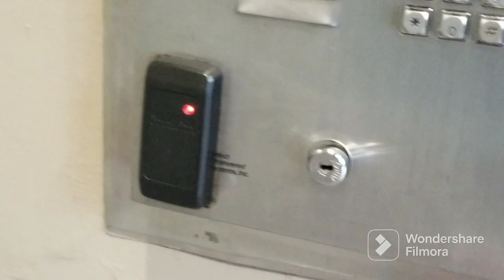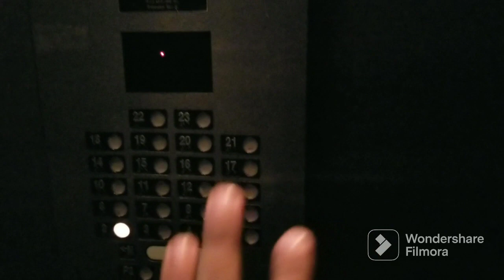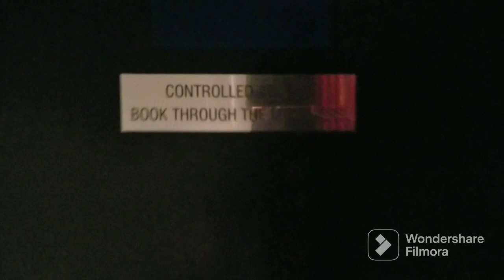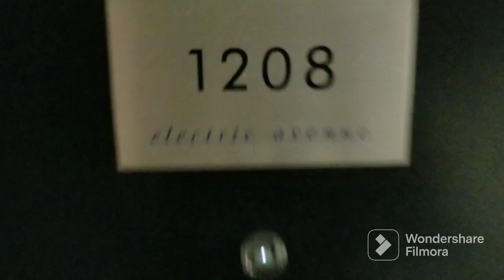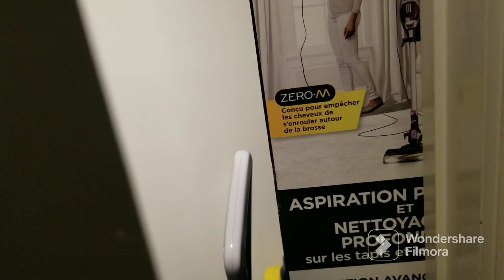Accomodation in canada | My appartement | SCAMMERS | FB market place | Vancouver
I am here for my MBA..persuing it from UCW ( University canada west ).
Any question just comment down i will try to help you out.

my location : 933 hornby street , downtown , vancouver.